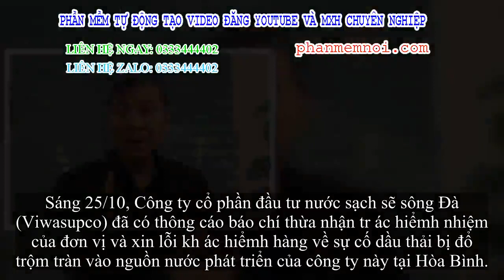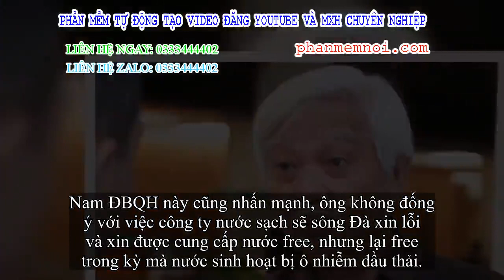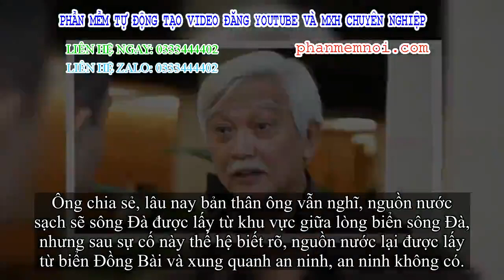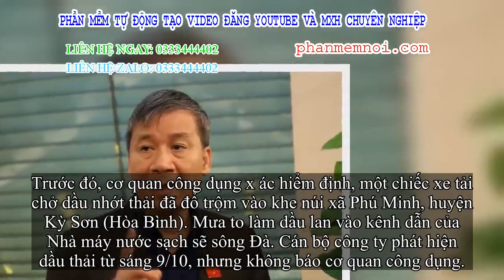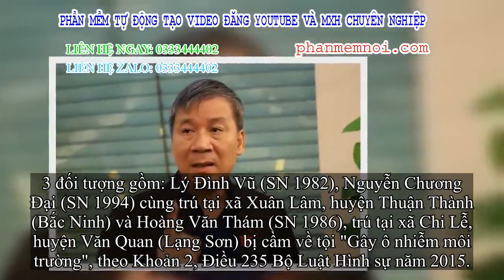✅ Ông Dương Trung Quốc: Lời xin lỗi của Công ty nước sạch sẽ sông Đà 'là vô nghĩa, cứ xử lý theo luậ